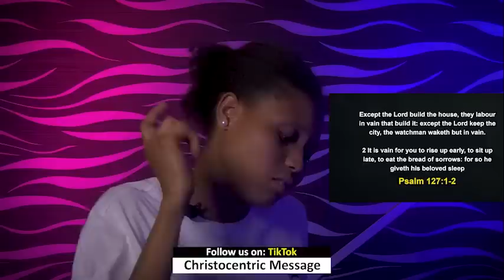WEDNESDAY MIDNIGHT BLESSINGS, 15TH FEBRUARY 2023 - Apostle Joshua Selman Good Word